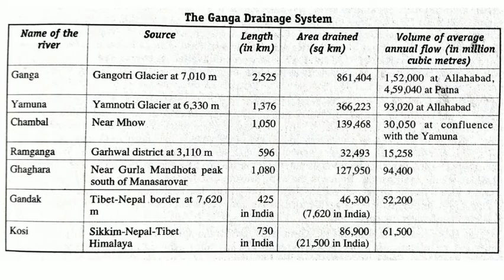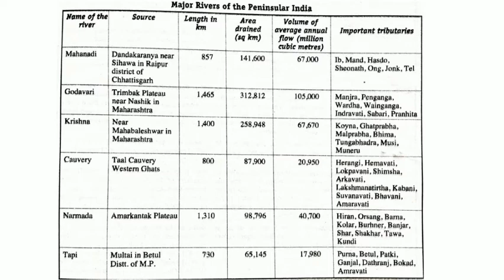ভারতের নদ-নদীর গতিপথ বর্ণনা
ভারতের নদী ব্যবস্থা বৈচিত্র্য পূর্ণ। উত্তর থেকে দক্ষিনে এবং পূর্ব থেকে পশ্চিমে ভূ-প্রকৃতিগত বিভিন্নতার সাথে জলবায়ুগত বৈশিষ্ট্যের উপর নির্ভর করে ভারতের জলনির্গম প্রণালীর বিকাশলাভ হয়েছে। ভারতের দাক্ষিণাত্যের মালভূমি অঞ্চল প্রাচীন ভূখণ্ড। প্রাচীন ভূখণ্ডে ভৌগোলিক, ভূতাত্ত্বিক ইতিহাস এর উপর নির্ভর করে নদী ব্যবস্থা গড়ে উঠেছে। দক্ষিণ ভারতের নদী ব্যবস্থাকে বলা হয় Peninsular Drainage System, এবং উত্তরে হিমালয় পার্বত্য অঞ্চলের নদী ব্যবস্থাকে বলা হয় Extra Peninsular Drainage System। উপদ্বীপীয় মালভূমি অঞ্চলের নদীগুলির মধ্যে পূর্ব বাহিনী নদী মহানদী গোদাবরী কৃষ্ণা কাবেরী এবং পশ্চিম বাহিনী নদী নর্মদা ও তাপ্তি। হিমালয় অঞ্চল থেকে সৃষ্টি হয়েছে তিনটি বৃহৎ নদী যথা সিন্ধু গঙ্গা এবং ব্রহ্মপুত্রএই তিনটি নদীর অববাহিকা সমগ্র হিমালয় অঞ্চল থেকে দাক্ষিণাত্য মালভূমির পাদদেশ পর্যন্ত বিস্তৃত। গঙ্গা নদী 2500 কিলোমিটার এবং গঙ্গা অববাহিকা ভারতের 26 শতাংশ স্থান অধিকার করে আছে। অন্যদিকে সিন্ধু মানস সরোবর থেকে সৃষ্টি হয় জাস্কার পর্বতশ্রেণী হয়ে পাকিস্তানের উপর দিয়ে আরব সাগরে পড়েছে। ভারতে প্রবাহিত সিন্ধুর পাঁচটি উপনদী শতদ্রু বিপাশার ইরাবতী চন্দ্রভাগা বিতস্তা প্রবাহিত হয়েছে। অন্যদিকে ব্রহ্মপুত্র নদী কৈলাসে উৎপন্ন হয়ে পূর্বমুখী হয়েছে এবং অরুণাচল প্রদেশের কাছে পূর্ব হিমালয় গিরিখাত সৃষ্টি করে ভারতে প্রবেশ করেছে। ব্রহ্মপুত্র নদী আসাম সমভূমি গঠন করেছে এবং পদ্মা সাথে মিলিত হয়ে মেঘনা নামে বঙ্গোপসাগরে পতিত হয়েছে। অন্যদিকে দাক্ষিণাত্যের মালভূমির নদী গুলির দৈর্ঘ্য ছোট এবং খরস্রোত যুক্ত। নদীগুলি দাক্ষিণাত্য মালভূমি বিভিন্ন শৃঙ্গ থেকে সৃষ্টি হয় বৃষ্টির জলে পুষ্ট। মহানদী গোদাবরীকৃষ্ণা এবং কাবেরী প্রধান চারটি পূর্ব বাহিনী নদী। নর্মদা এবং তাপ্তি পশ্চিম বাহিনী নদী এবং আরব সাগরে পড়েছে।
এছাড়াও পশ্চিমঘাট পর্বতের পশ্চিম  ঢালে ৬০০ টির মত ক্ষুদ্র খরস্রোতা নদী আরব সাগরে পতিত হয়েছে। এই নদী গুলির নাম বৈশিষ্ট্য নিয়ে আলোচনা করা হয়েছে।
উত্তর ভারত এবং দক্ষিণ ভারতের নদনদীর বৈশিষ্ট্যগত পার্থক্য আলোচনা করা হয়েছে।
Reference
Khullar, D.R. (1999), India A Comprehensive Geography, KalyanyPublishers, New Delhi.
Basu, S.R. & Moulik, D. (1997), Madhyamik Bhugol, Prantik, Kolkata.